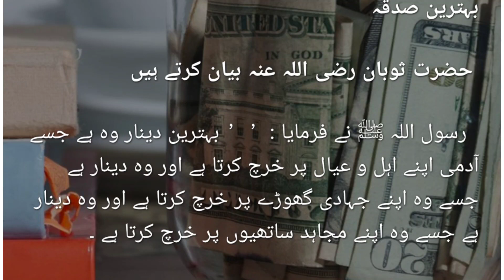islamic quotes about best money ever